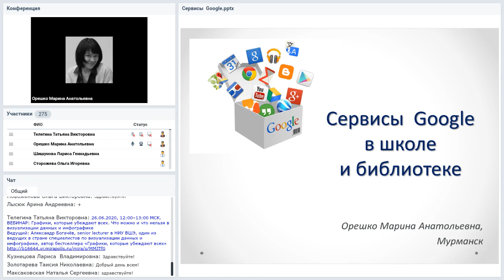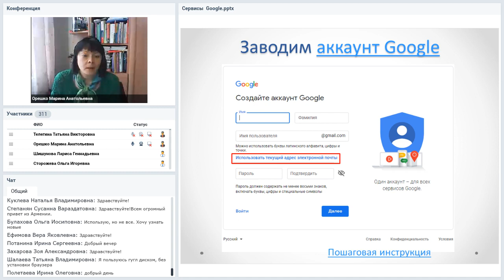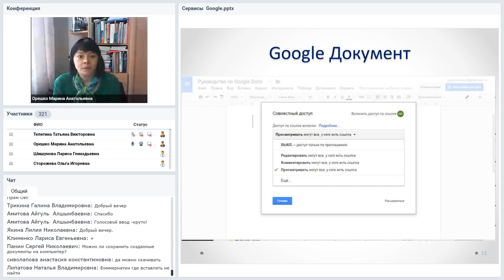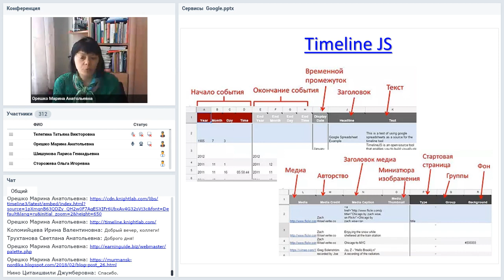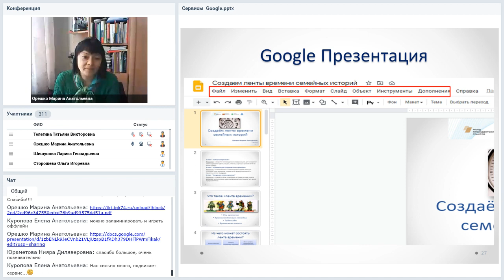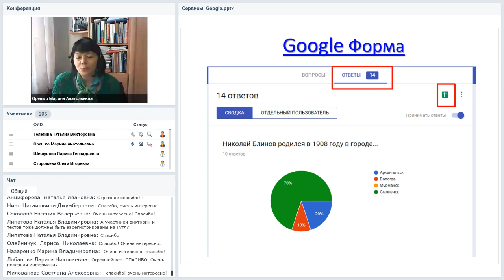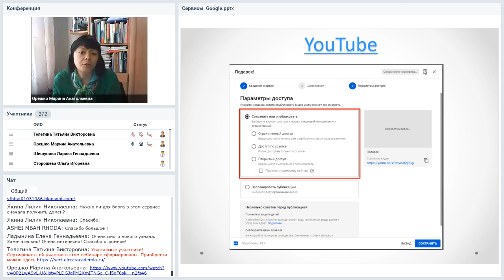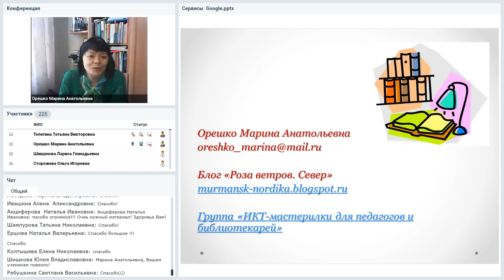Сервисы Google в школе и библиотеке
Вебинар
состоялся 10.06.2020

Google Apps – это пакет облачных приложений для совместной деятельности, публикации материалов, создания викторин, опросов, сайтов, блогов и многого другого. Какие сервисы Google можно эффективно использовать в библиотеке и в классе? Как освоить эти инструменты? Об этом пойдет речь на вебинаре.